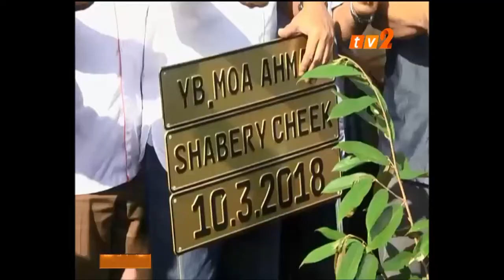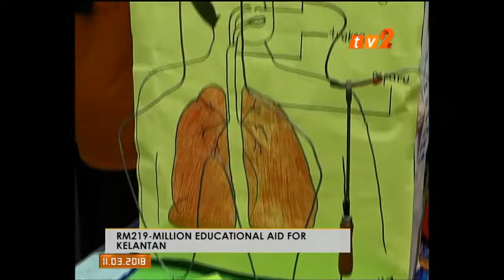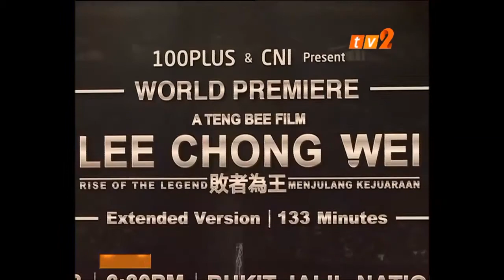NEWS ON 2 - 12.30 NOON [11 MAC 2018]